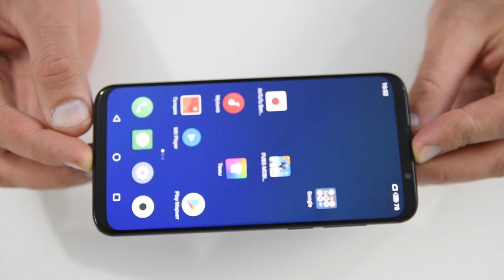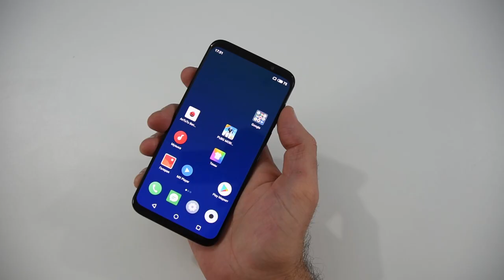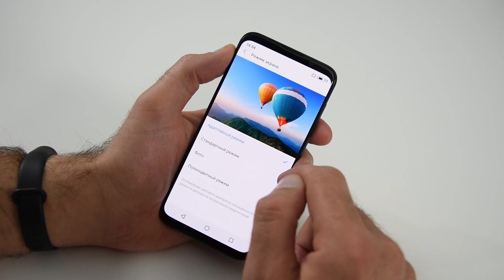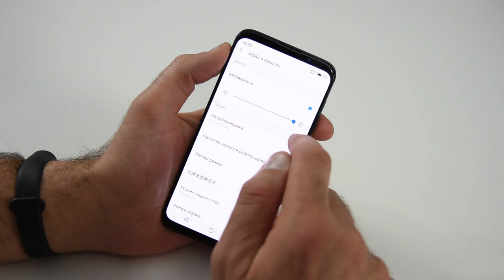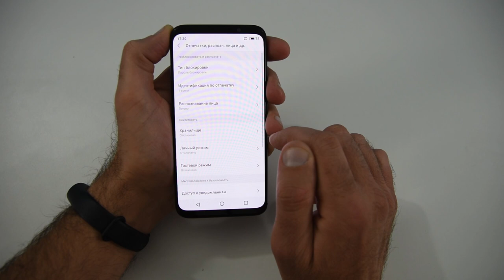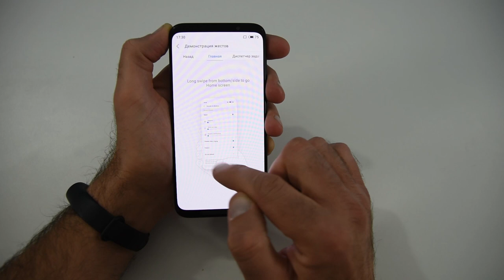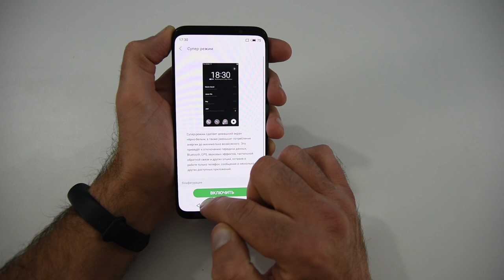Обзор Meizu 16. Плач Клеопатры. / Арстайл /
Зеркало канала, абсолютно всё то же самое что на YouTube, на Дзен Честно о Meizu 16. Этот смартфон с отпечатком пальца прямо в AMOLED экране, с отличным игровым процессором Qualcomm Snapdragon 710.

Благодарю магазин quke.ru за предоставленный для теста смартфон, цена на него